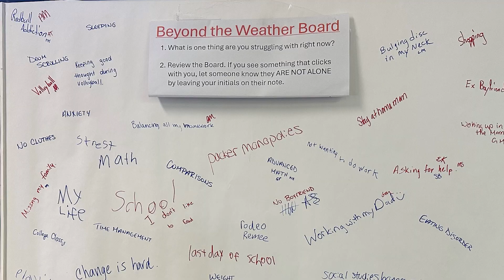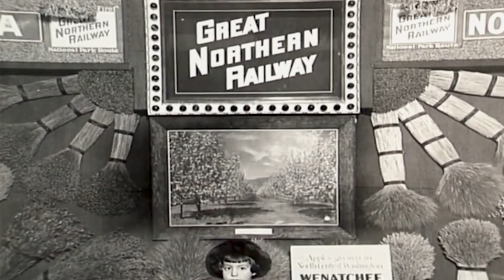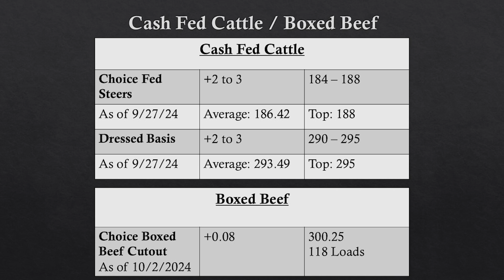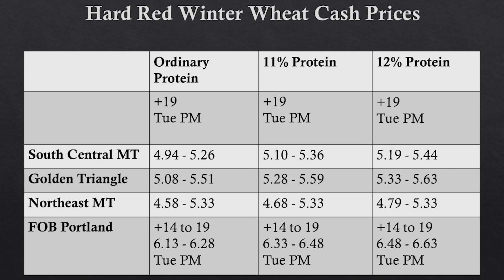Talking Beyond the Weather in Garfield County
Talking Beyond the Weather in Garfield County, Montanans Selected for Beginning Farmer Institute, and Supreme Court Candidate Forum in Billings.